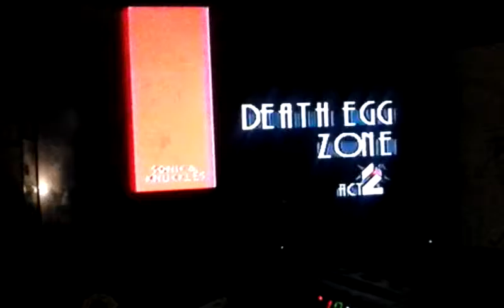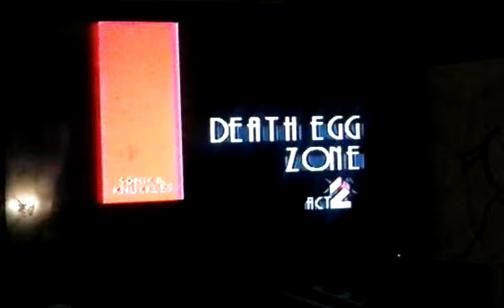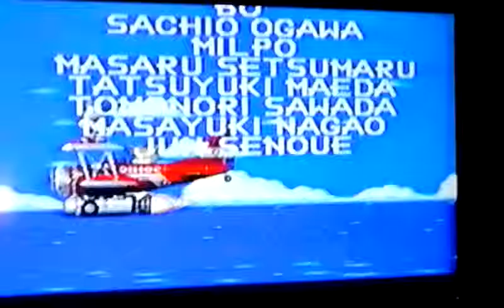Sonic & Knuckles: Death Egg Act 2: Ep. 2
Spoiler alert: I've used the level select cheat code on my Sega Genesis at home. Sorry if the video is a little bit shaky, I didn't have a computer at the time.